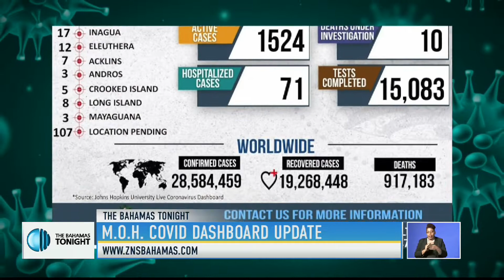M. O. H. Covid Dashboard Update